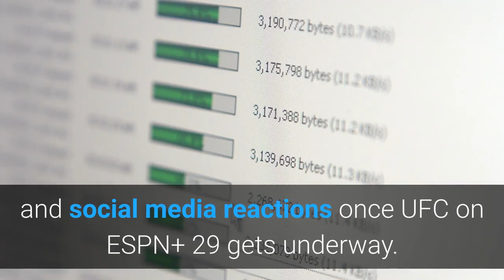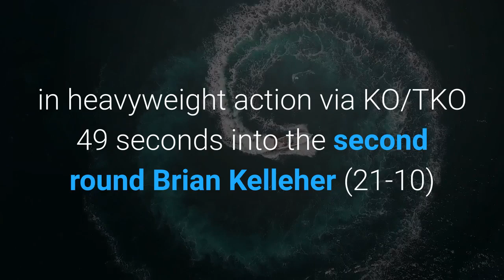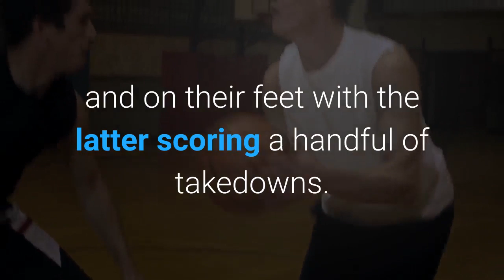UFC on ESPN+ 29 live updates recap Glover Teixeira defeats Anthony Smith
Glover Teixeira after a light heavyweight mixed martial arts bout against Karl Roberson at UFC Fight Night Saturday, Jan. 19, 2019, in New York. Texeira stopped Roberson in the first round. (AP Photo/Frank Franklin II)APThe UFC is back with a jam-packed fight card for the second time in the past week for the deprived sports world. This post will update with results, highlights and social media reactions once UFC on ESPN+ 29 gets underway. UFC Fight Night will be streamed exclusively on ESPN+. Preliminary action starts at 6 p.m. with the main card set for 9 p.m. See below for the full card, which will also serve as the location of our live updates once the action starts. How to watch Smith vs. Teixeira; start time, live streamPrelims (6 p m.) ESPN+Chase Sherman (15-6) defeats Isaac Villanueva (16-10) in heavyweight action via KO/TKO 49 seconds into the second round Brian Kelleher (21-10) defeats Hunter Azure (8-1) with the second-round knockout (R2 3:40) in the featherweight division Omar Morales (10-0) beats Gabriel Benitez (21-9) via unanimous decision (30-27, 29-28, 29-28) in a lightweight kickboxing battleSijara Eubanks (6-4) defeats Sarah Moras (6-7) via unanimous decision (30-27, 30-27, 30-26) to close out the preliminary fightsMain card (9 p.m. ET) ESPN+Thiago Moises (13-4) defeats Michael Johnson (20-16) via second-round submission-- Moises finished Johnson off with quite the heel hook 25 seconds into the second round. Johnson in on-brand fashion looked great right up until the end. Moises moves to 13-4, while Johnson falls closer to .500 than a fighter would like to be 36 bouts into a career. Andrei Arlovski (29-19) defeats Philipe Lins (14-4) via unanimous decision (30-27, 30-27, 29-28)-- Arlovski sits as the heavyweight division’s all-time wins leader at 18 after finishing off Lins nearly 20 years after his UFC debut. The former heavyweight champion was a slight underdog coming in (+145) but now has won two of three back in the octagon. Ricky Simon (16-3) defeats Ray Borg (13-5) via split decision (29-28, 28-29, 29-28)-- One of the more exciting fights of the night so far with an action-packed three rounds. Borg and Simon got after it on the mat and on their feet with the latter scoring a handful of takedowns. Borg looked really good, coming in hot in the third and final round. Simon ultimately did enough through the first two rounds and while doing enough in the third to sway two of the judges. Those seven takedowns sure didn’t hurt when it came to the scorecard. The two had some fun while engaging in a quality scrap:Drew Dober (23-9) defeats Alexander Hernandez (11-3) via second-round TKO-- Hernandez comes in as the 15th ranked fighter in the lightweight division. Dober pulls off another impressive win with a second-round TKO. He finished the fight with an exceptional combination immediately after fending off a takedown.